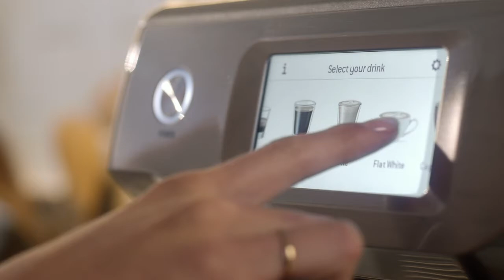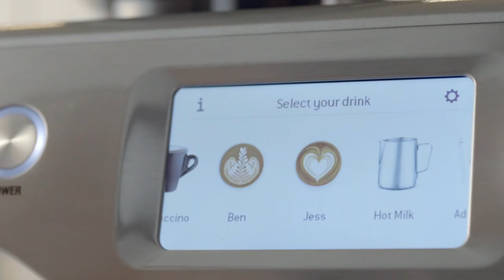the Barista Touch™ by Sage Appliances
Create third wave specialty coffee at home with ease.

Barista-quality performance with new intuitive touch screen display with pre-programmed café drinks menu and automatic milk texturing.
A built-in grinder delivers the right amount of ground coffee on demand and with a 3 second heat up time, you go from bean to cup, faster than ever before.